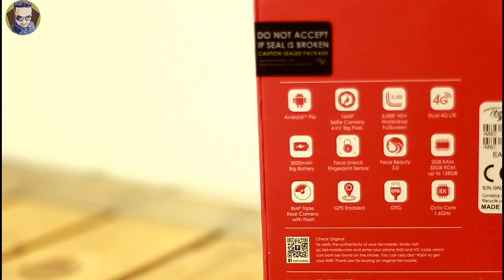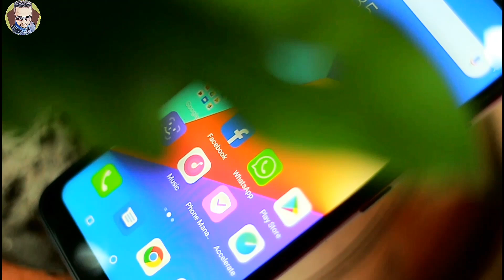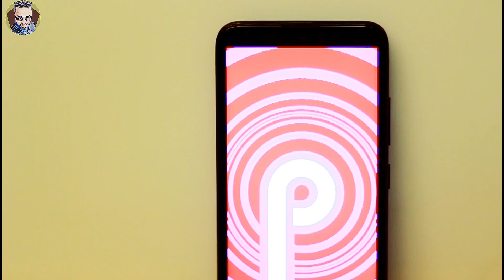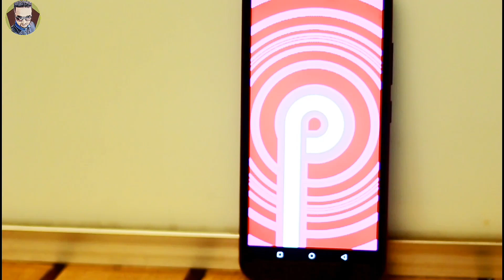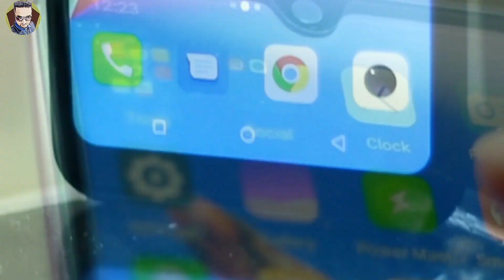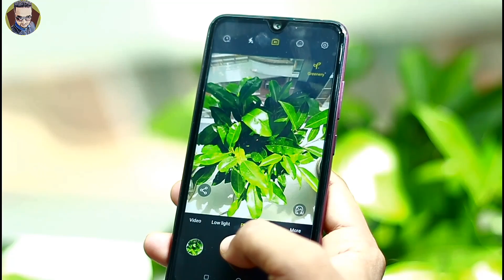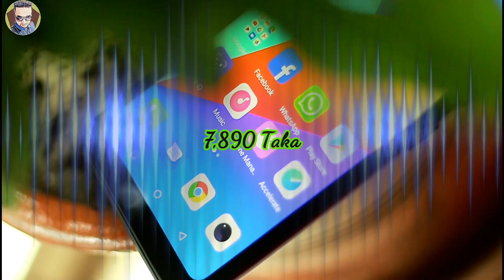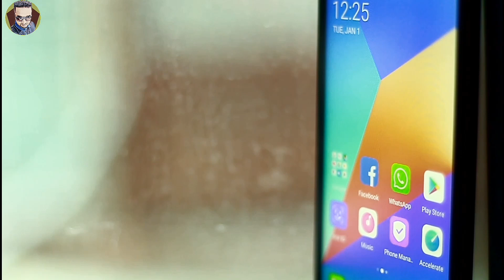Itel S15 Pro Full on hand Review | Low budget killer 💥 A1 Triple Camera | 7,890 Tk ? 🤔 😮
Itel S15 Pro সম্পূর্ণ পর্যালোচনা | স্বল্প বাজেটের ঘাতক 💥 এ 1 ট্রিপল ক্যামেরা | 8K? Review আইটেল এস 15 হ্যান্ড রিভিউ 🔥 আইটেল এস 15 প্রো প্রাইস প্রাইস ইন # টেকনিক্যালমোর